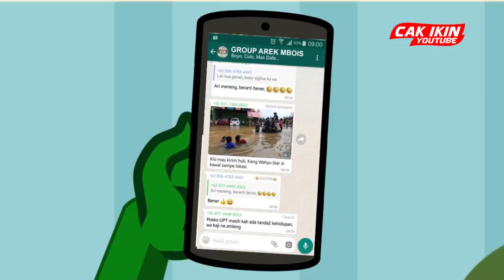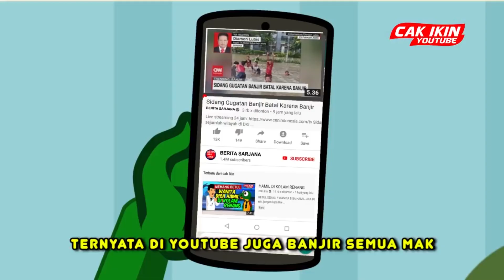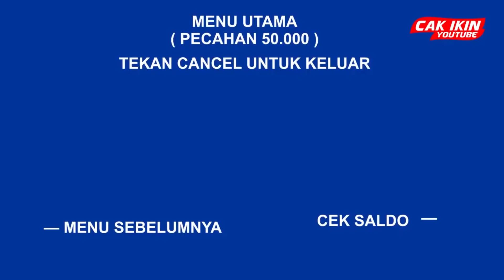Mas Dafa Jadi Superhero | Cak Ikin Culoboyo